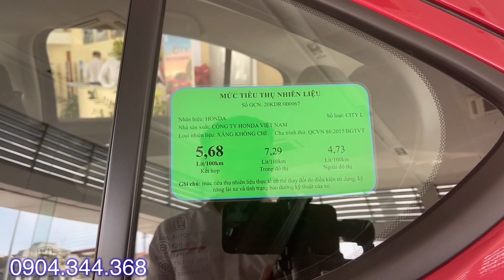Tổng Khuyến mại 45tr. Giá xe Honda City 2021 bản L tháng 8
- Giá xe Honda City RS 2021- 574tr
  + Tổng lăn bánh Hà Nội: 668tr
  + Tổng lăn bánh Tỉnh: 638tr
  + Tổng lăn bánh TP Hồ Chí Minh: 656tr
- Giá xe Honda City L 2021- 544tr
  + Tổng lăn bánh Hà Nội: 635tr
  + Tổng lăn bánh Tỉnh: 605tr
  + Tổng lăn bánh TP Hồ Chí Minh: 623tr
- Giá xe Honda City G 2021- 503tr
  + Tổng lăn bánh Hà Nội: 590tr
  + Tổng lăn bánh Tỉnh: 561tr
  + Tổng lăn bánh TP Hồ Chí Minh: 579tr

**Tổng Khuyến mại 45tr. Giá xe Honda City 2021 bản L tháng 8 và các tính năng như thế nào thì hãy click vào đường link nhé.
* Honda:
*Hyundai:
* Toyota:
* Mitsubishi:
 - Mitsubishi Attrage 2021 Premium:
* KIA:
* Các màu xe của Honda City 2021:
 - Màu đen (NKA)
 - Honda City 2021  Màu trắng Ngà.
 - Honda City 2021 Màu Ghi Bạc.
 - Honda City 2021 Màu Titan.
 - Honda City 2021 Đỏ.
 - Honda City 2021 Xanh Đậm.
- Honda City 2021 Đen.
Tổng Khuyến mại 45tr. Giá xe Honda City 2021 bản L tháng 8 và chi tiết  khuyến mại các dòng xe khác của Honda: